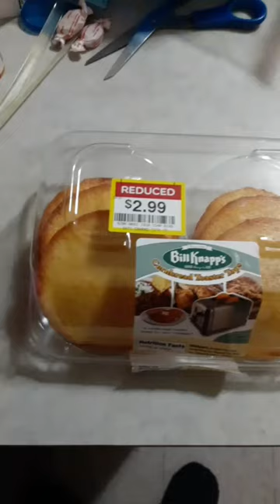Cornbread, Bill Knapps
I still haven't tasted this yet...

I'm currently recovering from surgery! No matter what is happening with me personally content will always be uploaded on my channels, like the footage you are looking at right now! (And my eating may be off too, but I'll still upload food).

I was in the running for Maxim Cover girl!

This year, I was also in Ms. Health & Fitness competition for the 2nd time (Online)!

I was in 1st place 4/26/2022! And HAD A FIRST PLACE START on the first day of the competition 4/26/2022! This is the best start I've ever had in any competition anywhere!

FACEBOOK: Alesha "Silky Slick" Peterson

THANK YOU FOR THE 700,000% increase! I was not gonna focus on Spotify until 2023, but that got my attention. And thank you for the 2971% increase on YouTube in August and the 1,159% increase in September. Y'all spoiling me for 2022 for real!

🍗🍕For my foodies: Check out my goofy foodie song What's Happening 222!🥞🍰

HEY BEAUTIFUL OUT NOW! 🌴⛱🌅

Originally In Bio!

Howdy folks! It's October 30th, 2022. But this was filmed earlier than that. Thanks for coming to my official Silky Slick Youtube (I got several channels btw). My artist name is Silky Slick. My born name is Alesha Marie Peterson :) Whatever name you call me is cool, I have tons of nicknames. Hit me up on my pages! Music, acting, dancing, modeling, entrepreneurship, food, etc=my life, my "gigs". I'm going 100% for them.

My Numbers On Youtube: THANK YOU!

Numbas: April 5th, 2022! 100,000k (actually 109, 203) total views on here! Thank you!

May 1st, 2022: 185,998 views!

May 4th, 2022: 202, 141 views! MAY THE 4TH BE WITH YOU!

May 16th, 2022: 309,041 views!

May 24th, 2022: 405,476. Thank you for the Birthday present!

June 9th 2022: 500,203 views! A half a million views!

July 12th, 2022: 600,000 views!

August 1st, 2022: 729,449 views!

August 6, 2022: 814,488 views! Gen Con 2022! (And it was my cuz's Temara Payton's Birthday today, I believe the lucky stars were pulling for me today).

August 11th, 2022: 906,174. I'M 100,000 down from 1 million!

August 13th, 2022: 1000 likes in 1 minute on this video! THANK YOU!

August 13th, 2022: This same video went from 1 to 50,000 views in a few hours! So far around 75,000 views!

AUGUST 14TH 2022: A MILLION TOTAL VIEWS ON THIS CHANNEL! 🔥 Thank you for 100,000 views in 2 days. Y'all are insane.

September 11th, 2022! 2,000 subs! Thank you! We will never forget 9/11!

October 5th 2022! 2 MILLION VIEWS! THANK YOU!